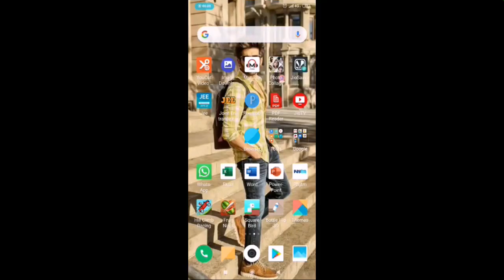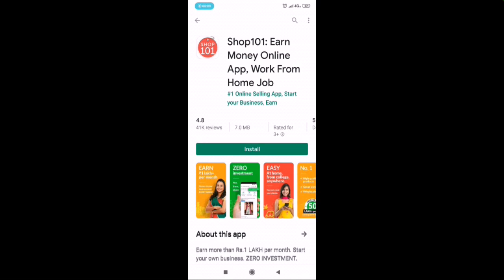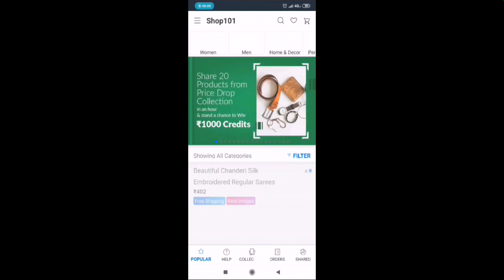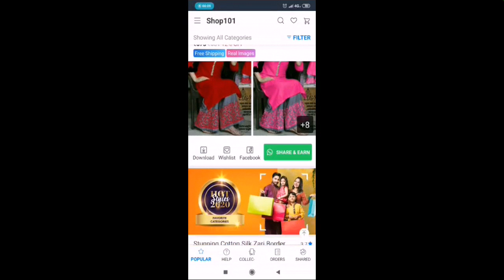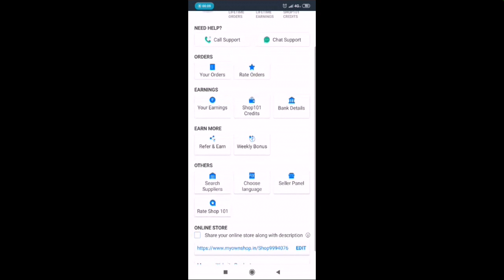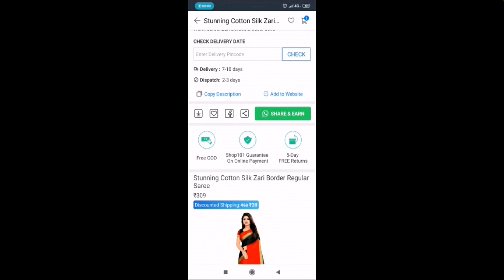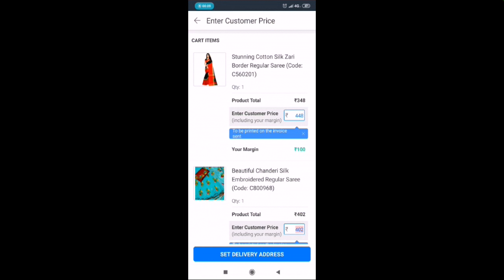Earn Money From Home/SHOP 101 Refer and Earn Money/మొబైల్ ఫోన్ ఉంటే చాలు/Trendy Neelima Ideas.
Hi Friends...

Thankyou..